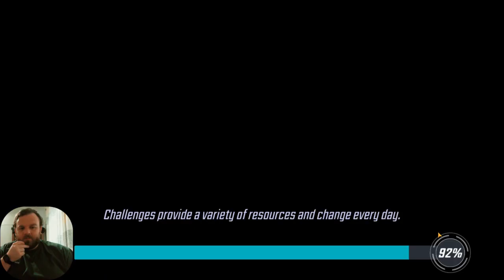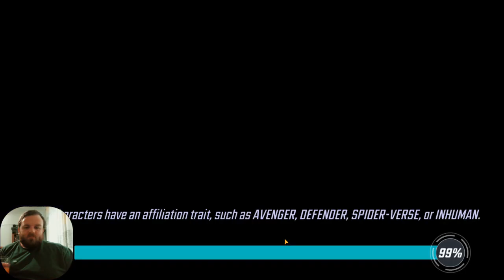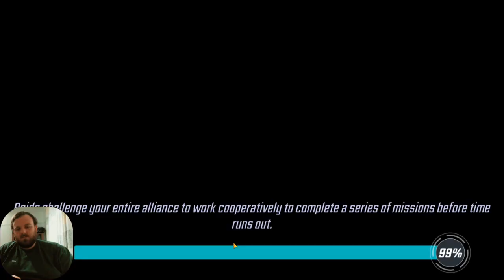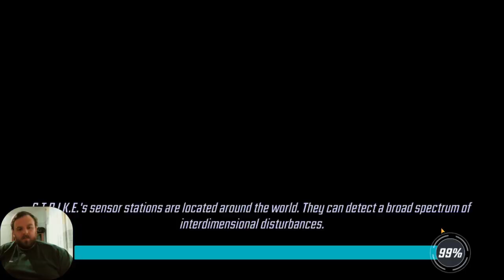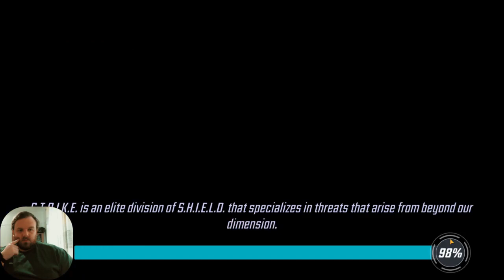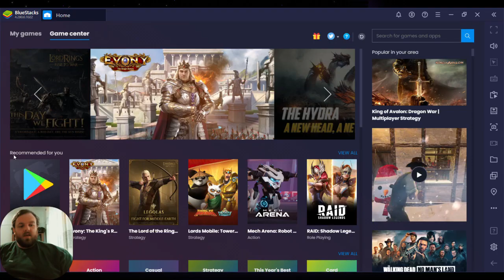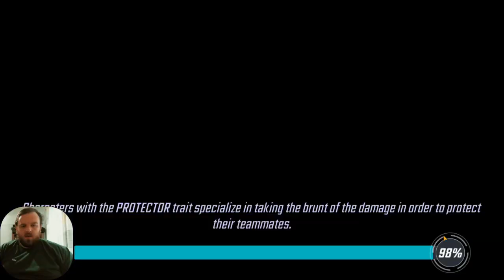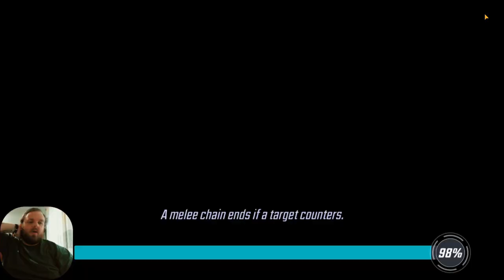Marvel Strike Force Time War War War...How do you like it how do you like it?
Answering questions

War

Raids and what I think is coming!